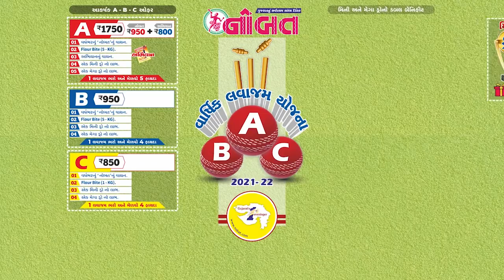Nobat News Jamnagar :- ' સેવાનો બદલો પ્રહાર? ' જામનગરમાં શરમજનક ઘટના